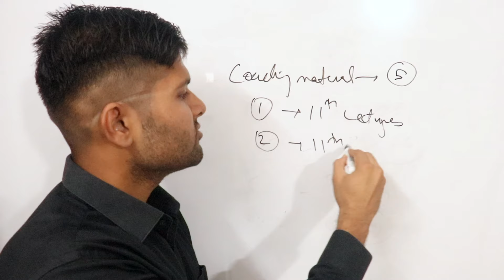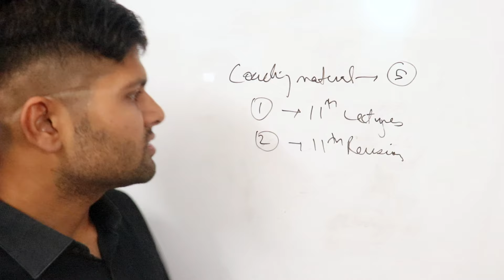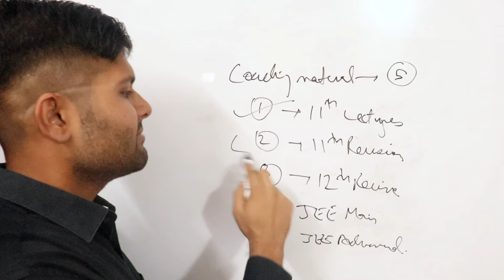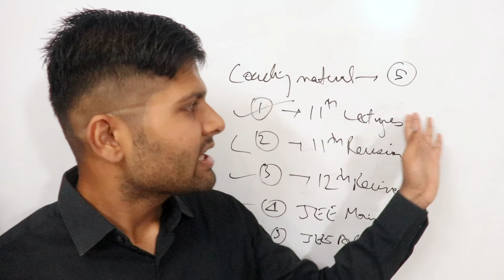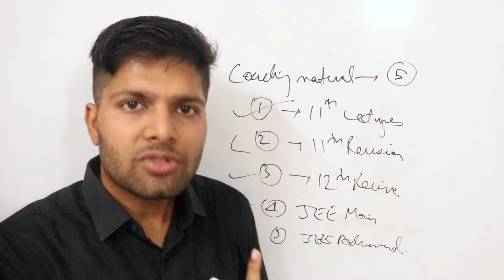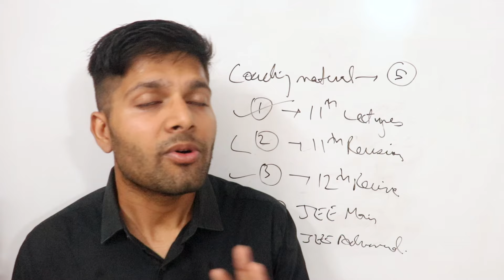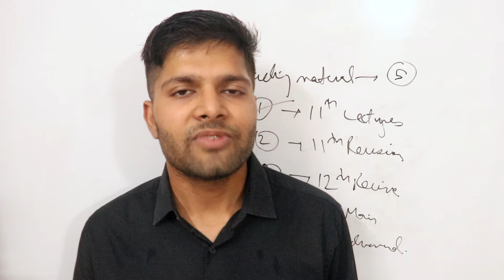JEE 2026: Do this = AIR 1 Pakka 🔥